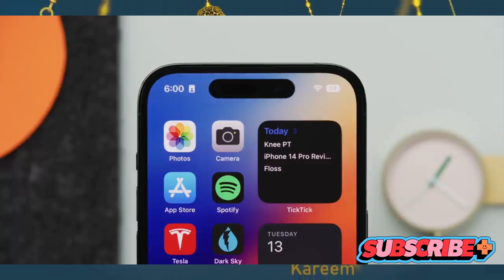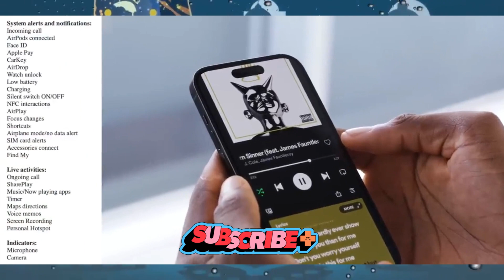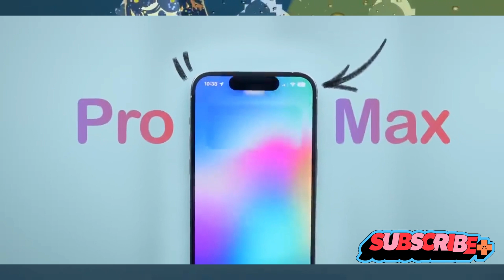Somaliland apparently has the highest percentage of IOS users compared to Android!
In this video, we will give you a close look at how Somaliland has the highest percentage of IOS users compared to Android!

If you are interested in purchasing a new iPhone for a great price we got you!
Here is a link to snag an iPhone 13 gold unlocked